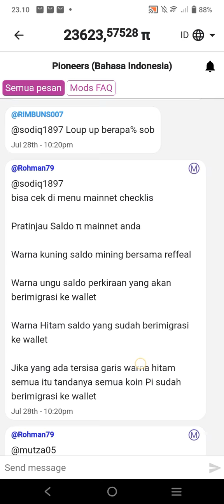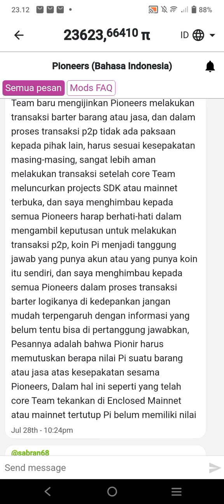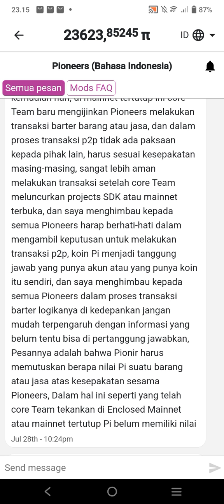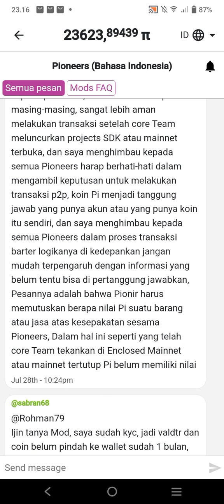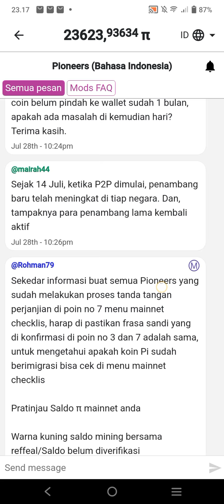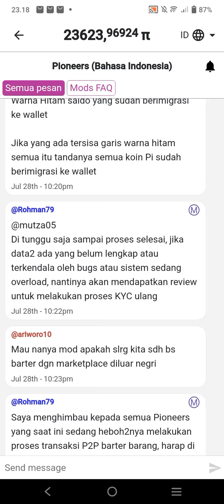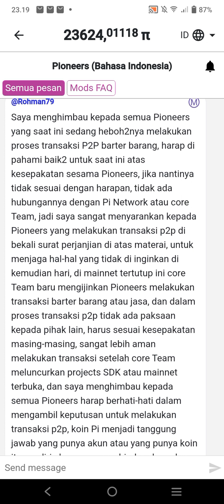PENTING‼️ HIMBAUAN KEPADA SELURUH PIONERS DARI MODERATOR INDONESIA 🇲🇨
CODE UNDANGAN 👇
📌 TORITORICHANNEL